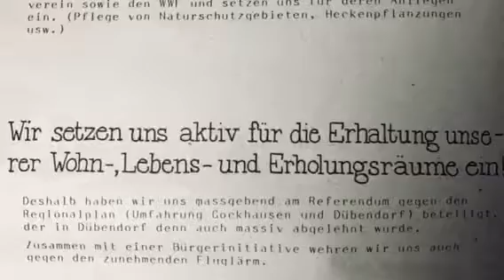Enträtsle Dübendorf: Dübendorf Quiz 141 - Gemeinderat Dübendorf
Wer weiss das: 1982 holte die GEU auf Anhieb vier Sitze
im Gemeinderat (11% der Stimmen). Was war das Wahlwerbebudget? Warum war Martin Bäumle nicht dabei?

Dübendorfer Quiz sind Rätsel über historische oder heutige Gegebenheiten in Dübendorf.

Viel Spass mit den Dübendorf Specials und Dübendorf Quiz.